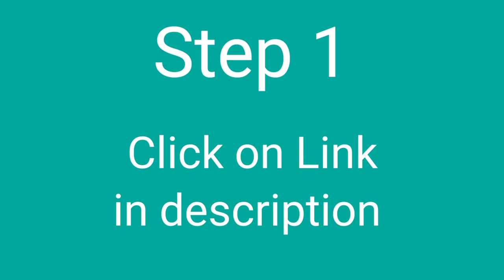FREE FDUSD RED PACKET FROM BINANCE OFFICIAL MAY 2024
Claim now 👆